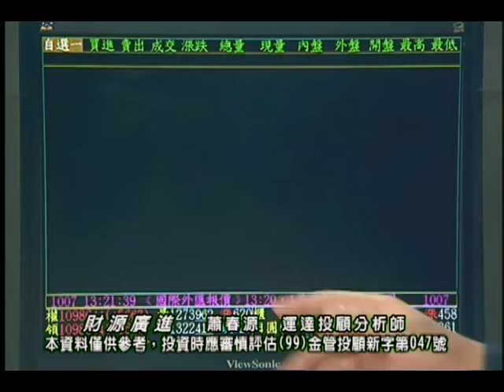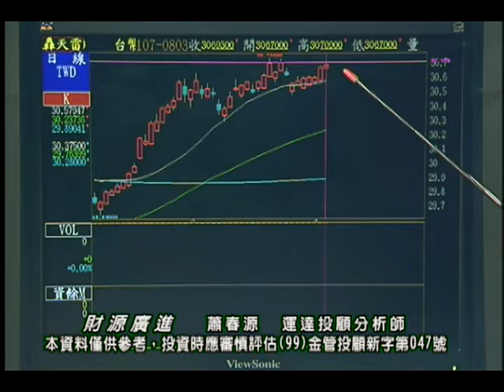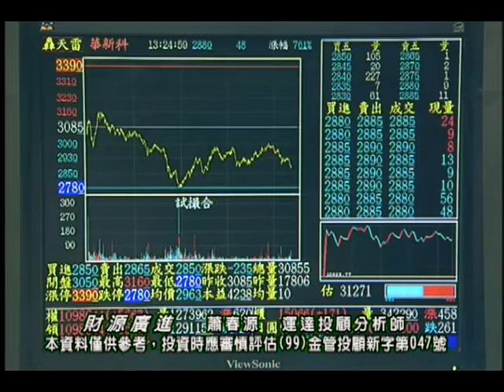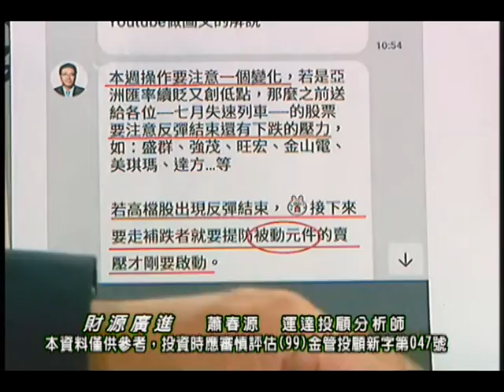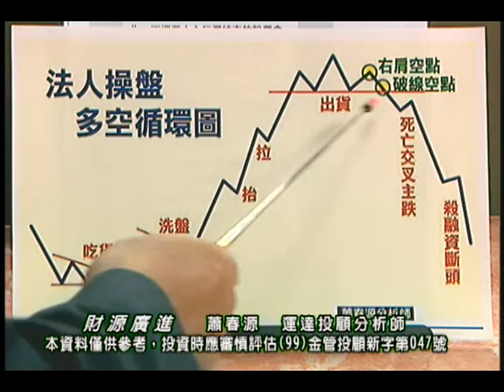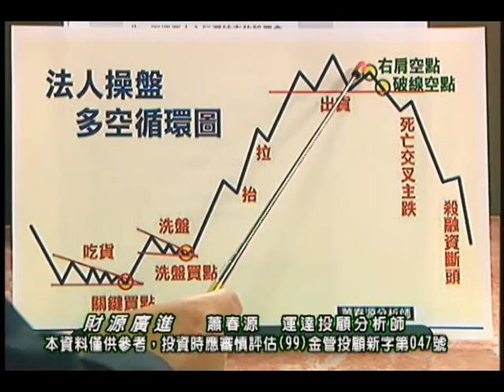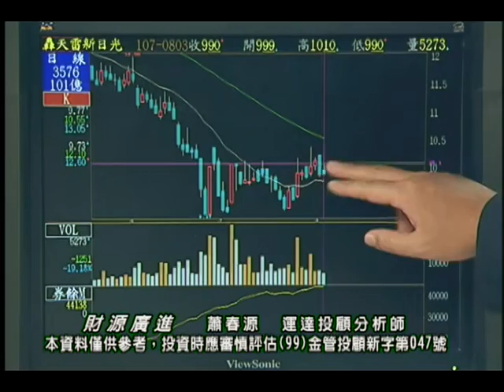20180803 蕭春源 財源廣進